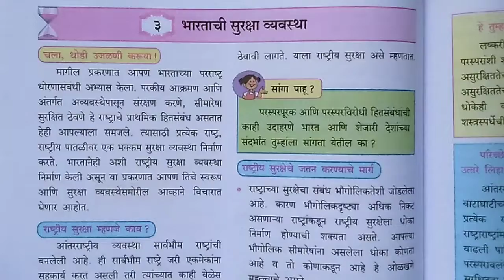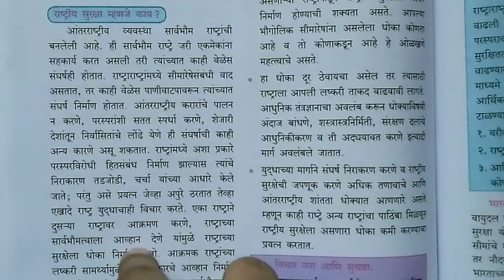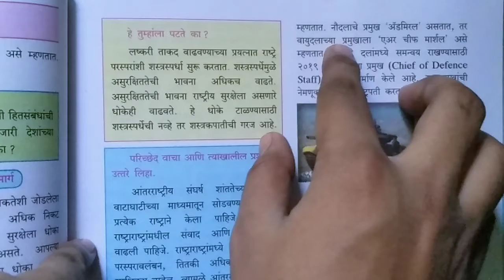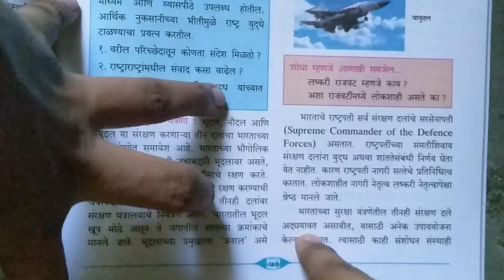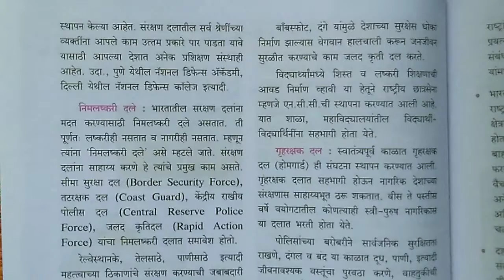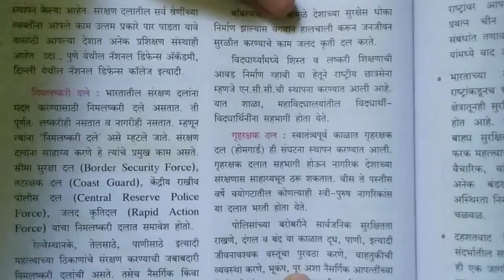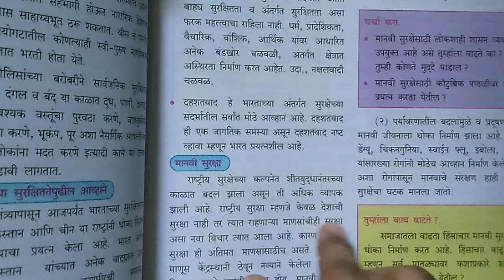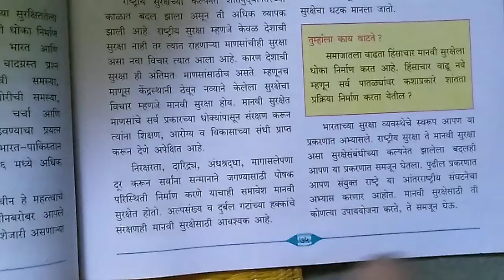३ भारताची सुरक्षा व्यवस्था वाचन इयत्ता ९ विषय-राज्यशास्त्र 3 bhartachi suraksha reading STD-9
subject-rajyashastra